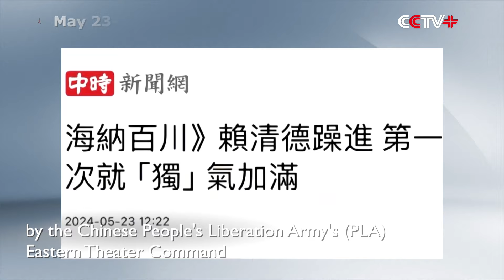Taiwan Public Criticizes Lai Ching-Te Over His Separatist Speech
In the wake of the latest joint military drills by the Chinese People's Liberation Army's (PLA) Eastern Theater Command surrounding the island of Taiwan, questions and criticism have arisen in Taiwan regarding the separatist speech of Lai Ching-te, the region's new leader.